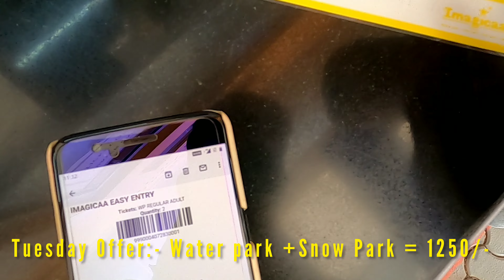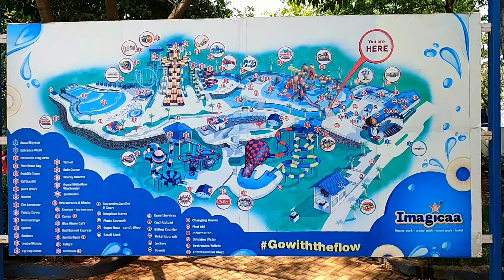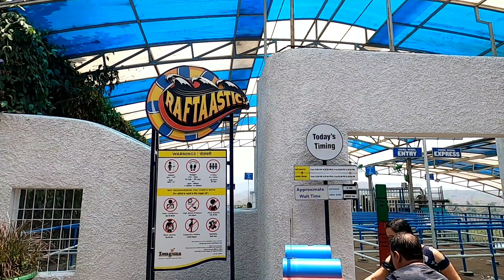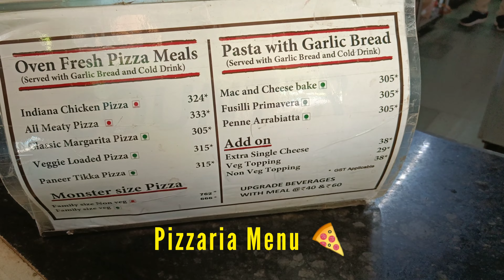Imagica water park lonavala all rides - ticket price 2023 | Imagica water park mumbai | Aqua imagica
In this video, i have shared all information related to imagica water park khopoli ticket price 2023 , timings , location , costume rent charge, locker facility charge, how to reach, what other things you can do here etc. at imagica water park lonavala - imagica water park khopoli - imagica water park mumbai ( Aqua imagica water park ) & shown you all rides of imagica water park lonavala - imagica water park khopoli, Imagica water park mumbai (Aqua imagica water park)

Address:- SH 92 , Khopoli Pali Road , Near Lonavala , Khopoli , Maharashtra

Imagica rides , imagica theme park , imagica mumbai 90 degree slide
Lonavala water park ticket price 2023
Lonavala water park 2023
Water park in mumbai
Water park in lonavala
इमेजिका वाटर पार्क मुंबई
इमेजिका वाटर पार्क पुणे
इमेजिका वॉटर पार्क खोपोली टिकट की कीमत 2023
इमेजिका वॉटर पार्क लोनावाला 2023